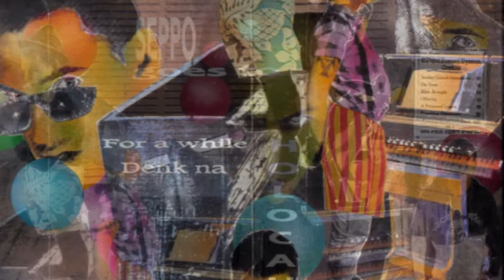Seppo Goes To Holocaust - The Piss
Track from the 7"EP "Seppo Goes To Holocaust" (Homo Detritus Production / Radio Nova, 1989)

Written and produced by Seppo Goes To Holocaust

Seppo Goes To Holocaust:

Seppo Giske - Vocals
Rudy - Vocals
Sef Foyn - Guitars
T.K - Bass
Claudio Aiello - Drums